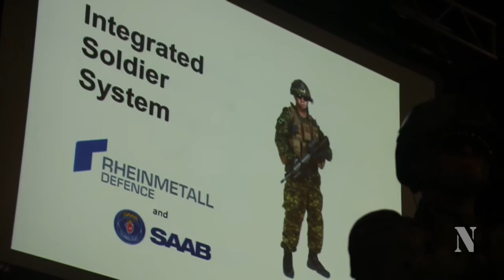Le Briefing de 45eNord.ca - 4) Marquis Hainse